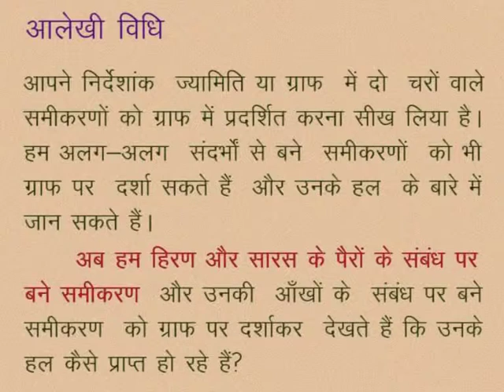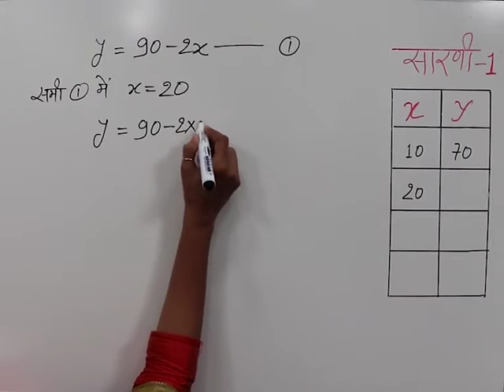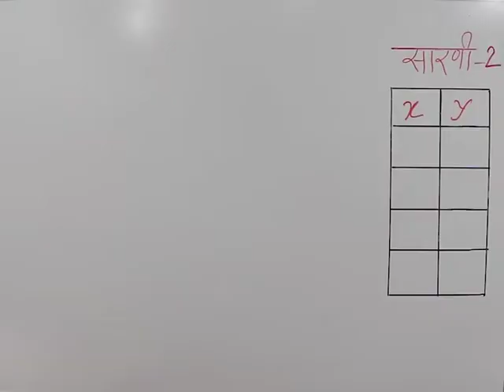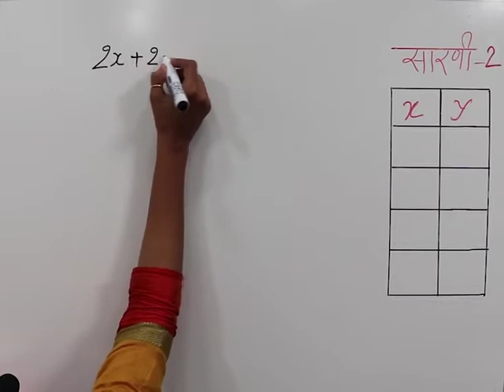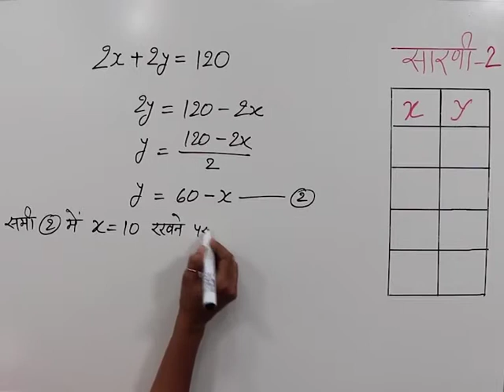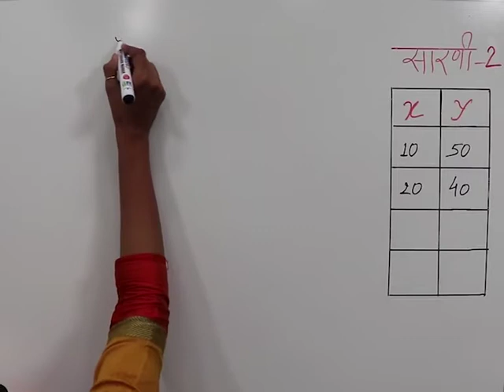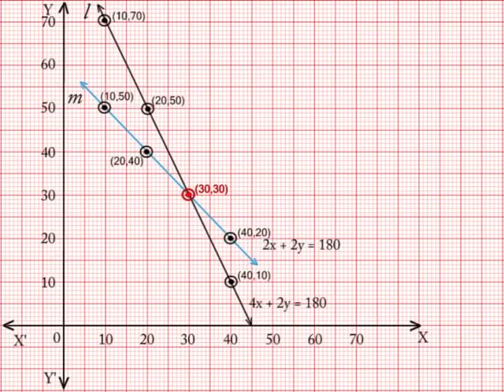CLASS 10th MATHS | CHAPTER -2- LINEAR EQUATIONS IN TWO VARIABLES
CLASS 10th MATHS | CHAPTER -2- LINEAR EQUATIONS IN TWO VARIABLES | Solutions of equations |